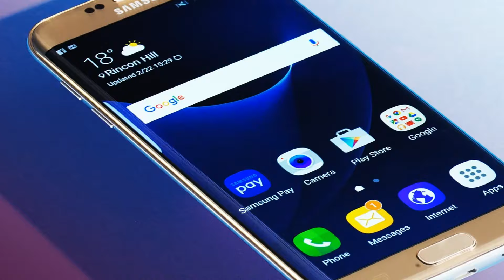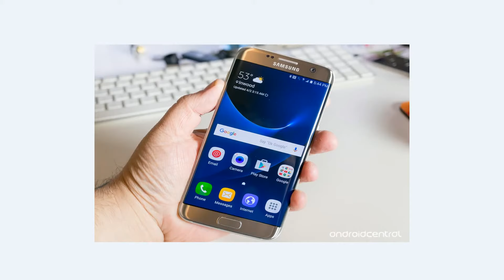Samsung Galaxy S7 Edge in 2018! (Review)